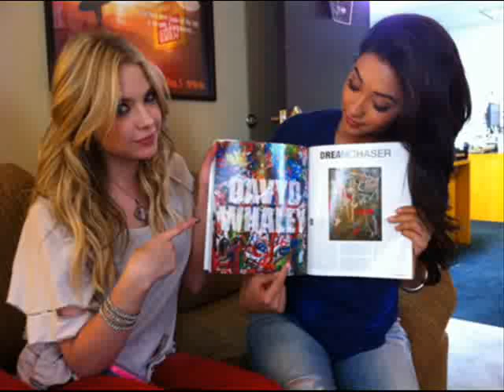Shayley [Shay Mitchell & Ashley Benson] - Marry You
***I DON'T OWN THIS PICTURES OR MUSIC***

Just a bunch of pics and gifs of Shayley(: !